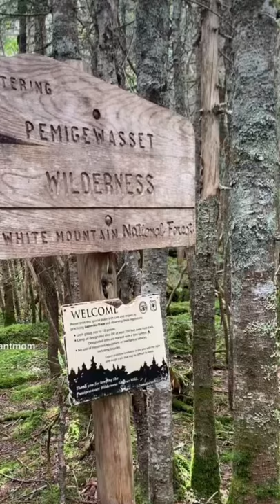Backpacking in the Pemigewasset Wilderness in the White Mountains of New Hampshire!